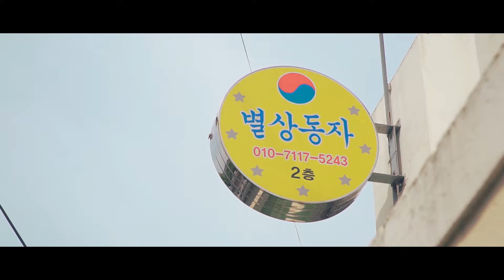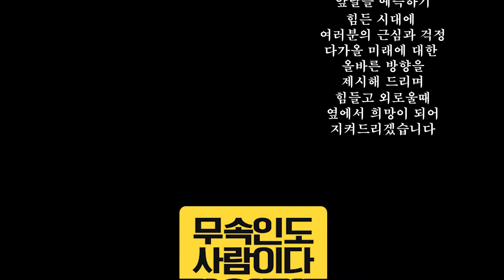[1화] 하늘에서 내려온 동자 선녀! 별상동자 선생을 찾은 특별한 손님들 포항점집 포항유명한점집 포항용한점집 포항 점집 포항소문난점집 별상동자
자막 : 나눔템플릿 ★포항점집 별상동자★

★대표블로그★
-올마이티TV